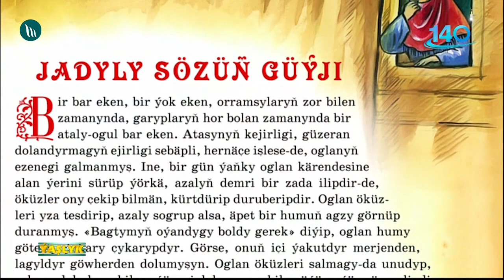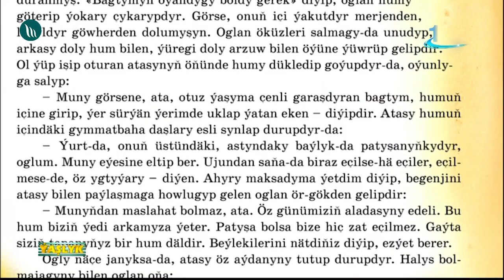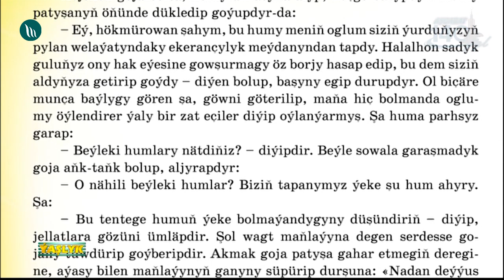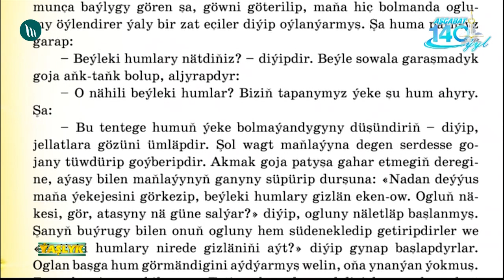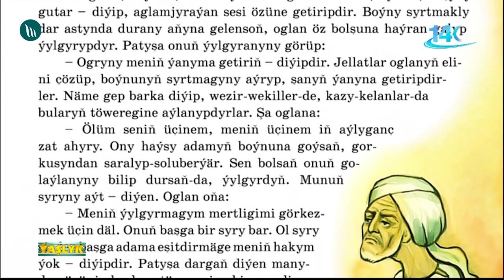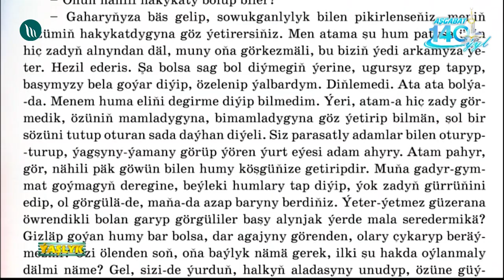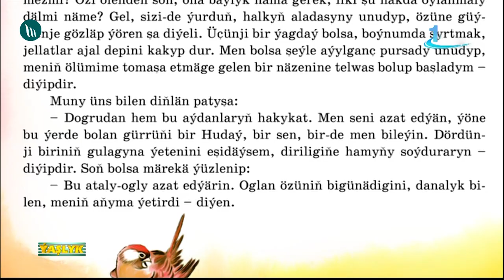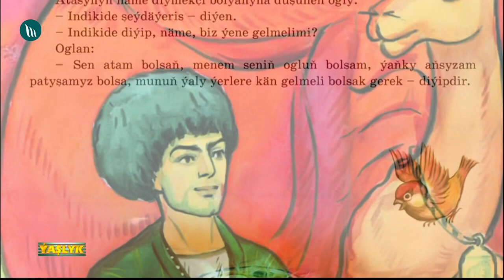Erteki - Jadyly sözüň güýji | 2021